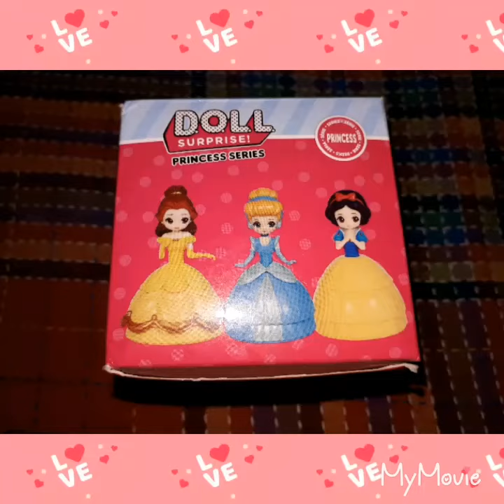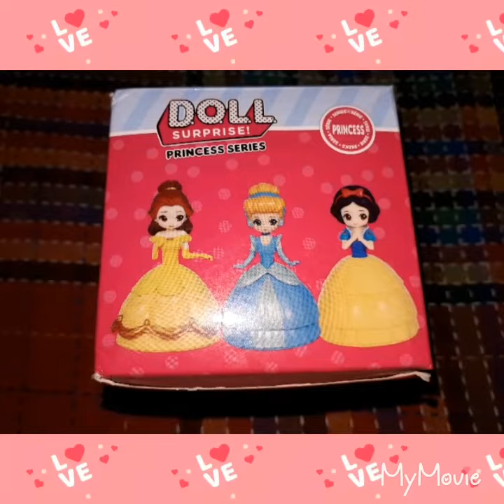Barbie doll Fun Time Toys Review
alphabet